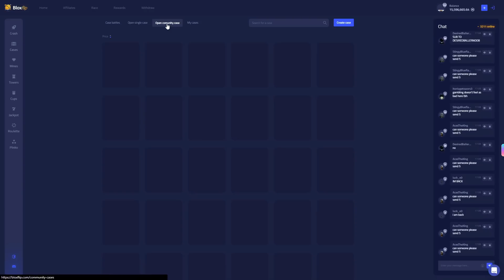⭐ Becoming a Demon Noob with Red Star ⭐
IM SO SCARY!